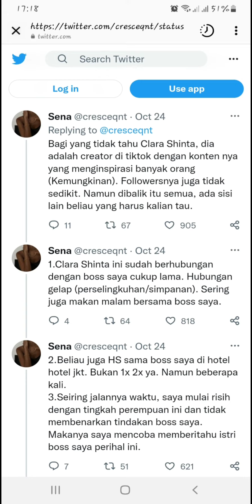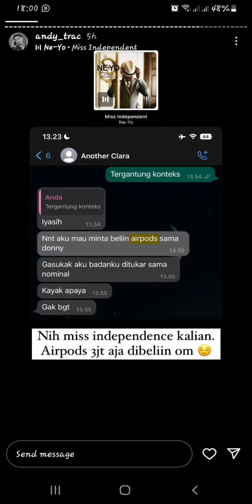viral clara sinta digosipkan simpanan POLDA inisial DA | sogok loloskan beauslim non BPOM